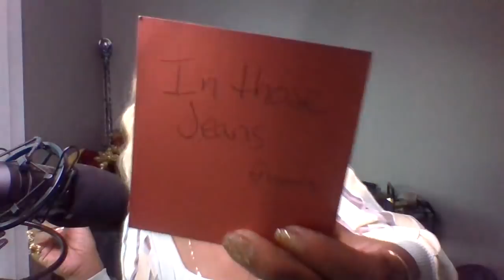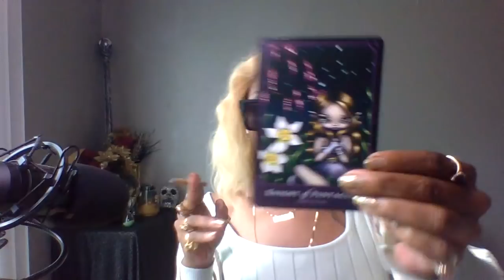PISCES ♓ "IM NARCISSISTIC " OMG 😲 WHAT THEY HAVE TO SAY MARCH 2021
Readings

4 Question $35.55 Weekend only (Friday -Sunday Video only

LINKES SENT TO YOU AFTER 3 HOURS OF CONFIRMED PAYMENT AND DIRECTLY ADRESSED

LINKSS

45.55 4 QUESTIONS

55.55 8 QUESTIONS MOST POPULAR

75.55 CELTIC PEEK AT YOUR PARTNER

105.55 DEEP ANALYSIS LOVE HEALTH MONEY YEAR AHEAD

Phone Readings

10mins 45.55

15mins $55.55

40min $95.55

1hr $135.55 What is happening , reconciliation twin/flame

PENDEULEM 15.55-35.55